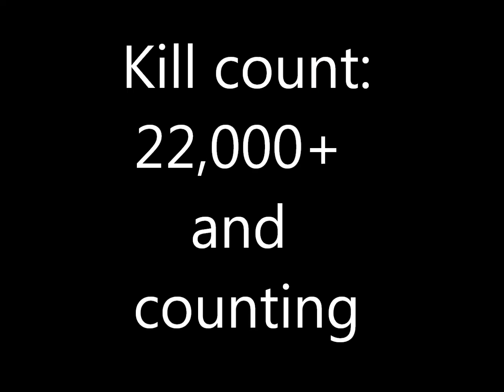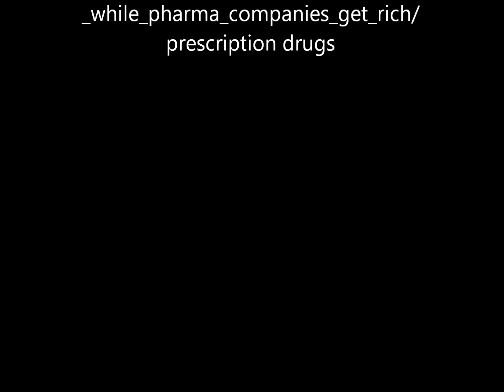Five Products Sold At Wal Mart That Kill More People Than Marijuana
Most of us have shopped at Wal Mart.It's America's biggest employer.Some hate it and some love it.However, what most people don't know is that there are products sold there which are more dangerous than marijuana can ever be.Watch the video and see which could be your possible killer.